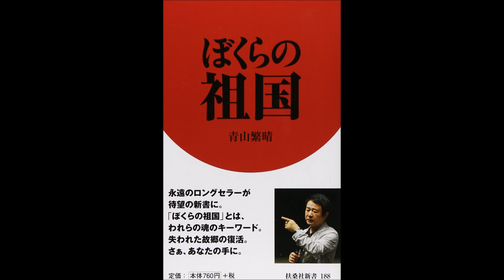【紹介】ぼくらの祖国 扶桑社新書 （青山 繁晴）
今回紹介するのは、　ぼくらの祖国 (扶桑社新書)　という本です。

ぼくは知らなかった。なぜか。日本の学校では、教えないからだ。日本の大人も、語らないからだ、きみも、あなたも、ぼくもみんな日本国民だ。だけど日本をそこく、祖国として考えたこと、はっきり祖国として意識したことが、どれほどあるだろうか。東日本大震災と福島原子力災害が起きてしまった後の日本でこそ、それを問い直したい。

私を脱し本来の目的に即く・・そこには祖国があるから・・。
あなたにとって生きるとは何でしょうか？
根っこを考えていこうそういう本です。
この車座に敗戦から70年を迎えるほんの少し前に、新書という手に取りやすい形のこの本を読むことで、少しだけ加わることができ嬉しく思います。
Youtubeやポッドキャストの配信で、青山さんのお話は聞くことが多いですが、
講演会、つまり生にも是非足を運んでみたい・・、そういう気分にもなりました。